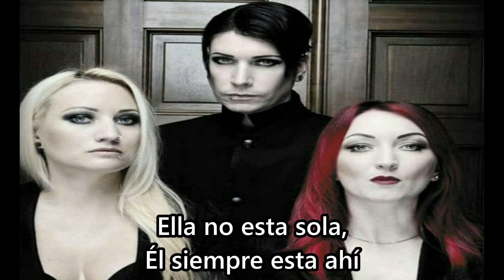Blutengel - Lucifer (Subtitulada al español)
"Ella esta enamorada del diablo, ella esta enamorada de Lucifer"